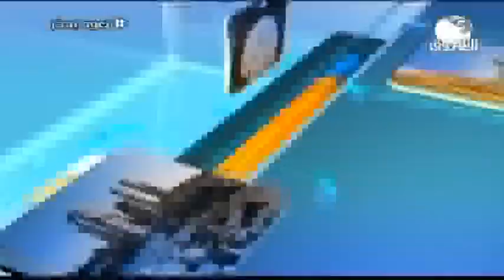On The Run 25 July 2020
الشروق_ الفضائية
Ashorooq Tv
ـــــــــــــــــــــــــــــــــــــــــــــــــــــــــــــ